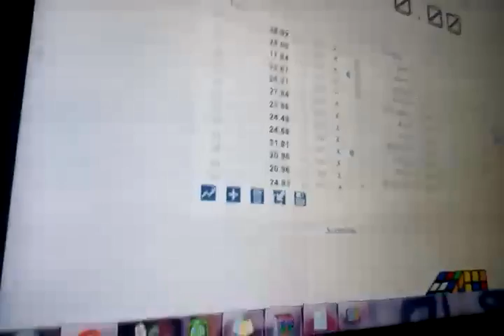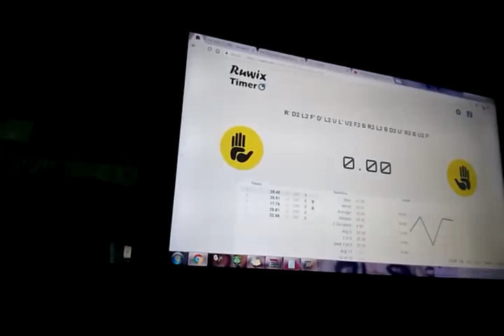3x3 Avg. Of 5 (25.93) Episode 1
CUBE: Xin Lexin Stickerless